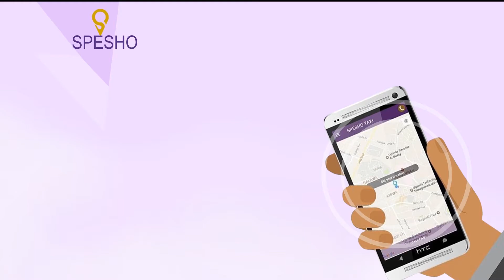GH4 COLOR GRADING REEL (TALANTA MEDIA )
This is a show reel mo9st of these clips have been shot using the gh4